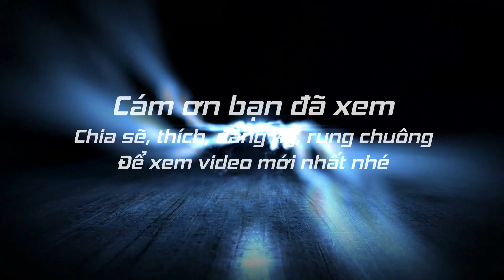Buổi sáng ở Khách sạn Arawan đẹp tuyệt đỉnh - Ăn sáng ở tiệm Phở Lào quá ngon - PTP Vlogs